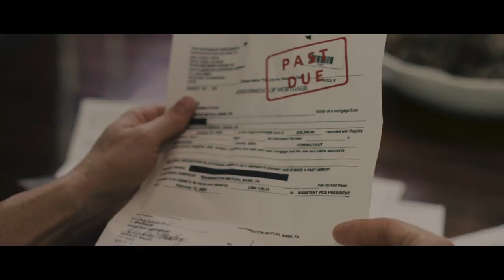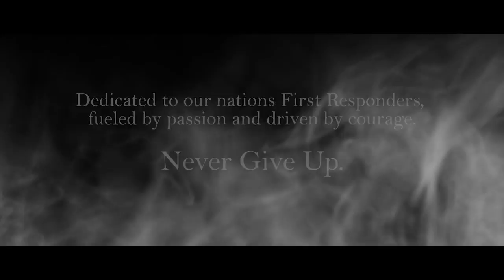Jake McVey - Never Give Up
Music video by Jake McVey performing Never Give Up. RPM Entertainment